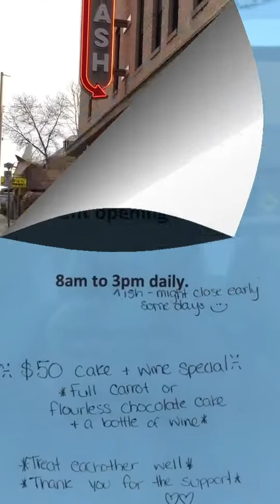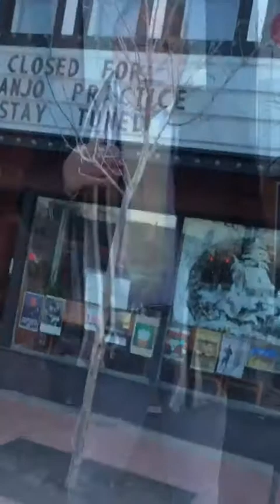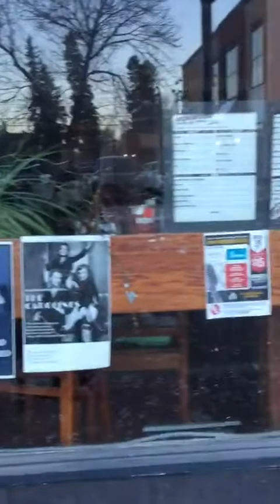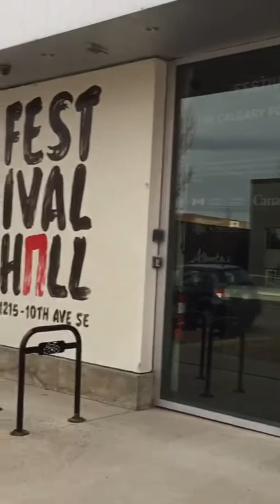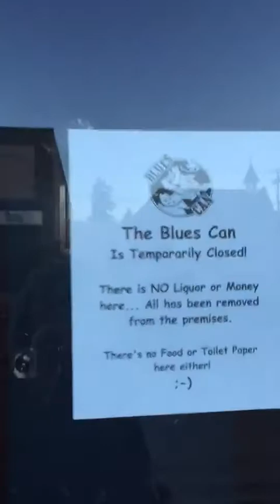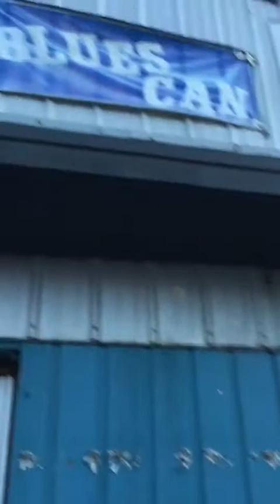Calgary's Music Mile with Bob Chartier